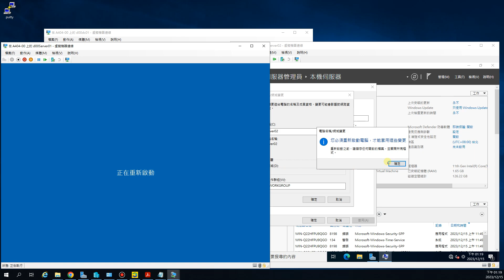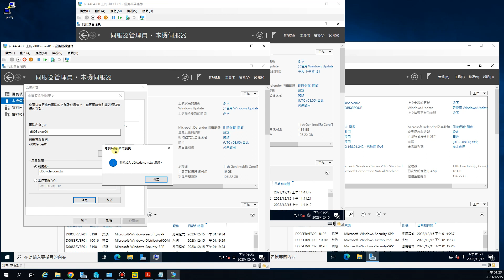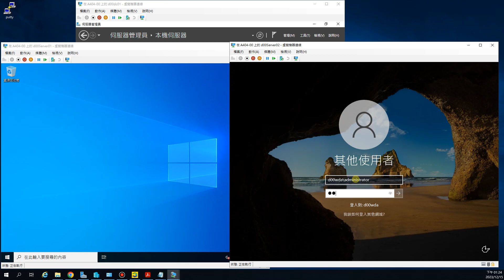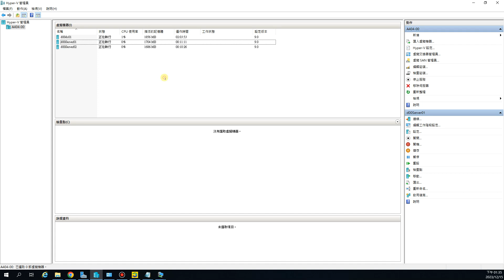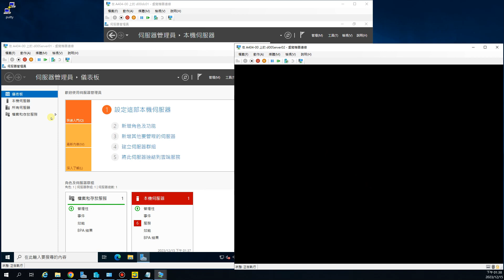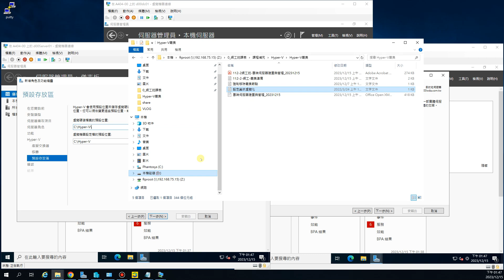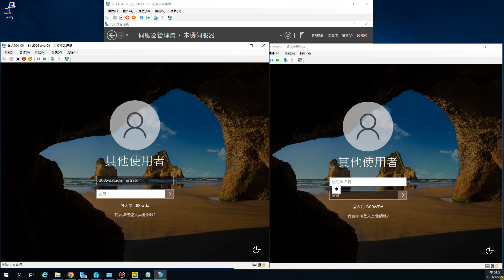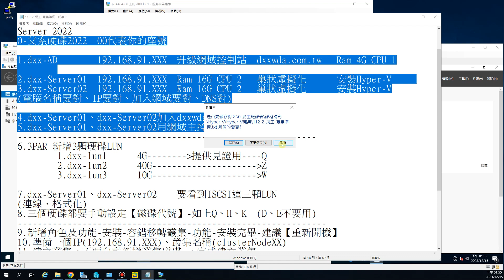112-2網工班-叢集環境-2-2台Server加入網域、巢狀虛擬化、安裝Hyper-V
Server01、Server02
更改變腦名稱、設定IP
加入網域
設定巢狀虛擬化
安裝Hyper-V